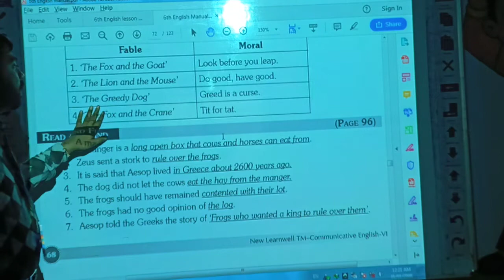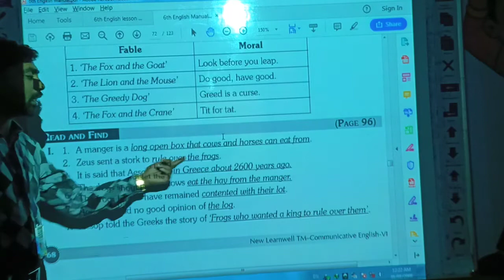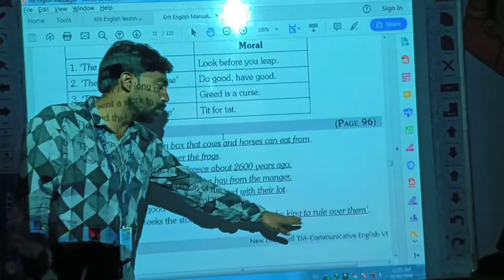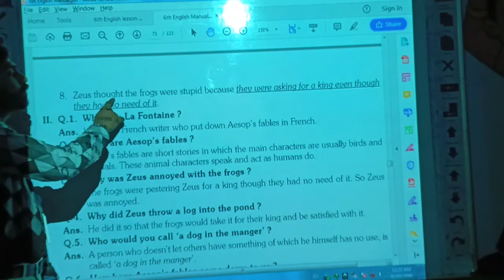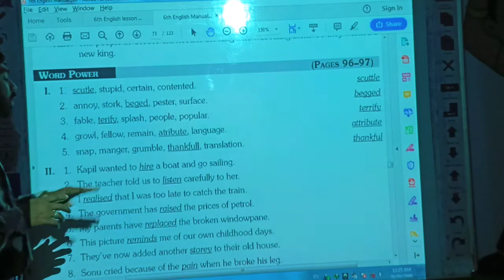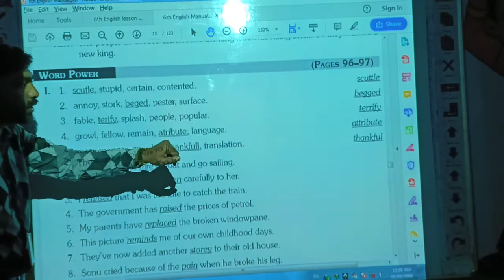Aesop's Fables LBS School Riyaz Sir Kurundkar Class 6th Sub English ch 4.1 video 4